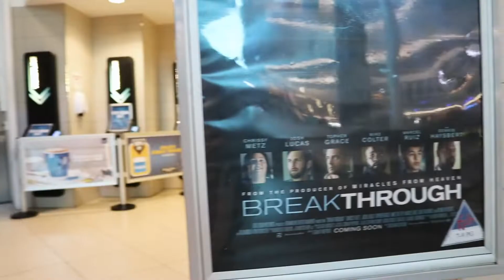Breakthrough Premiere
CCFM Movies With Friends went to the premiere of the movie BREAKTHROUGH.

Based on the inspirational true story of one mother’s unfaltering love in the face of impossible odds. When Joyce Smith’s adopted son John falls through an icy Missouri lake, all hope seems lost. But as John lies lifeless, Joyce refuses to give up. Her steadfast belief inspires those around her to continue to pray for John’s recovery, even in the face of every case history and scientific prediction. From producer DeVon Franklin (Miracles from Heaven) and adapted for the screen by Grant Nieporte (Seven Pounds) from Joyce Smith’s own book, BREAKTHROUGH is an enthralling reminder that faith and love can create a mountain of hope, and sometimes even a miracle.